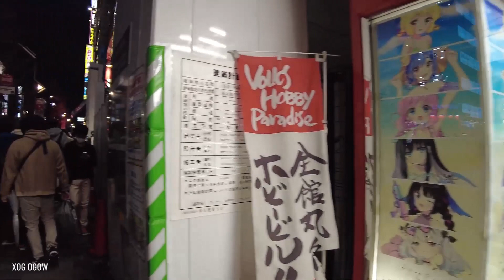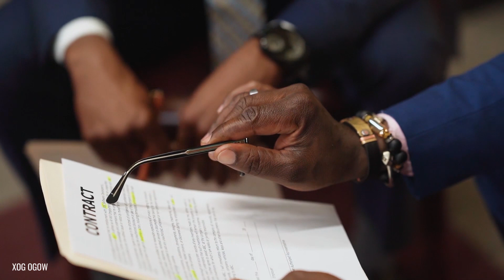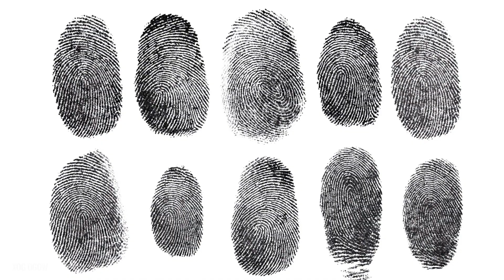Nin xabsiga la dhigay markii lagu eedeeyay dil inuu geystay laakiin la soo daayay markuu dil geystay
IGALA SOCO